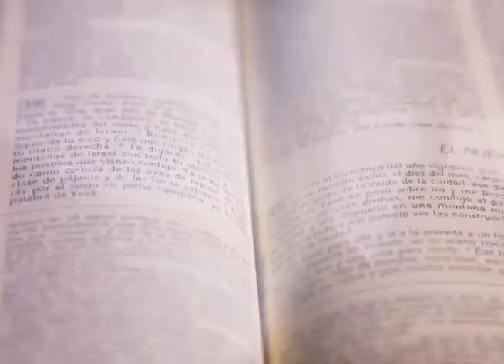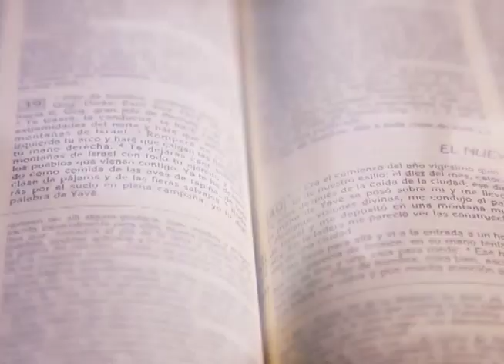HOMILÍA 07 DE JUNIO 2023